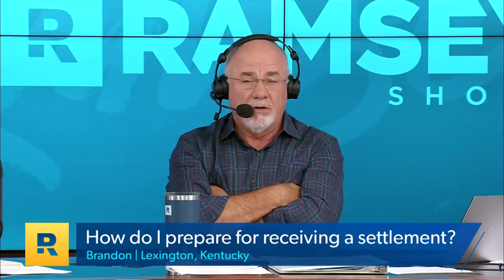I'm Getting $5,000,000 and I Don't Know What to Do With It!